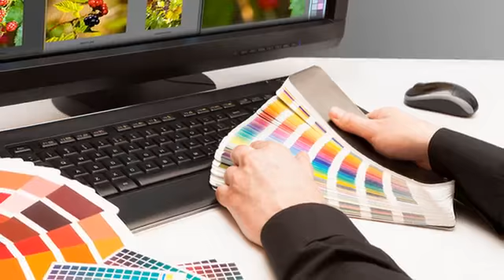Effective Printing Services for Your Business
- We always offer corporate printing discounts on various items like business cards, letterhead and brochures. Printing Express offers high-quality affordable printing services in Queens, New York. Whether you need a large quantity of color flyers, a new design for your business card or a sharp letterhead that expresses your company’s brand.